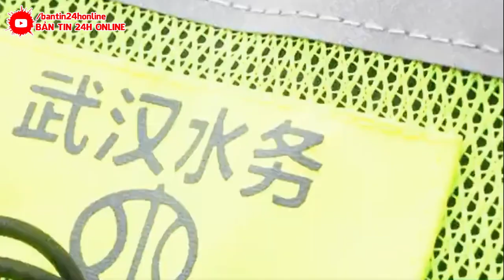khẩn cấp 26/8 : vỡ dập ! lũ lụt đang tàn phá kinh hoàng tq | bão mới đổ bộ , sóng thần cao 35m